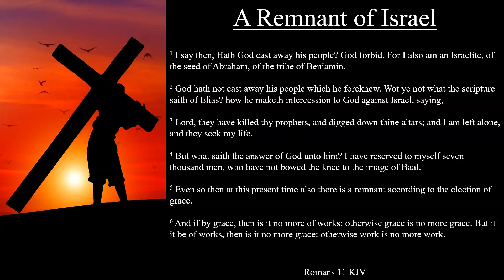Romans 11:1-10 KJV | A Remnant of Israel